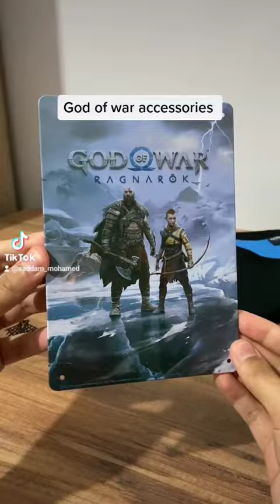godofwar accessories جود او وور راغناروك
جود اوف وور God of war